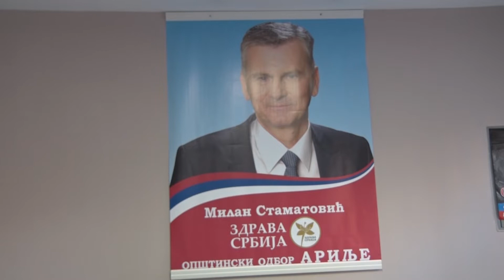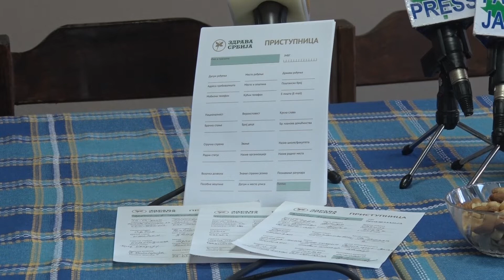Zdrava Srbija - Оtvaranje kancelarije u Arilju